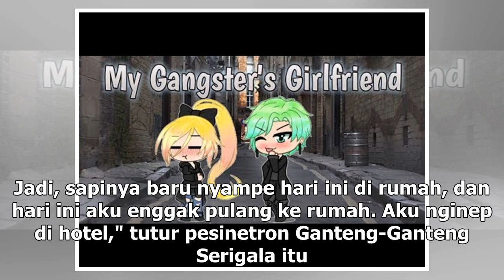Manis Studio | Demi Danur 3, Prilly Latuconsina Rela Lakukan Hal Ini - VIVA